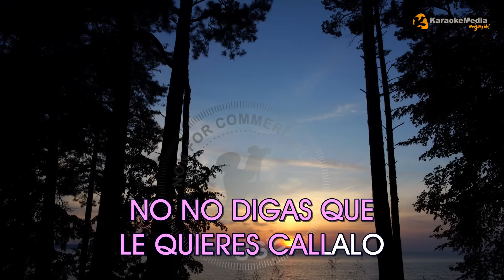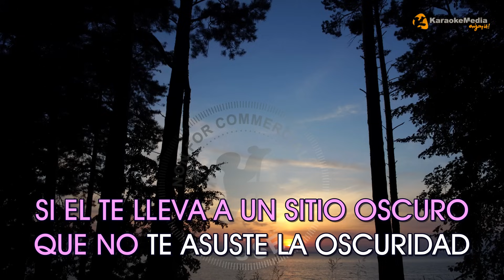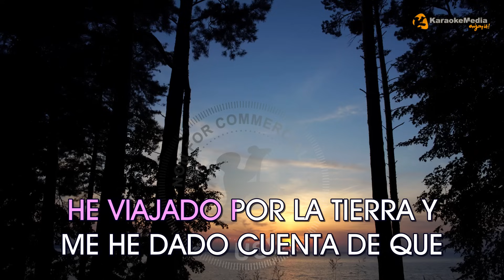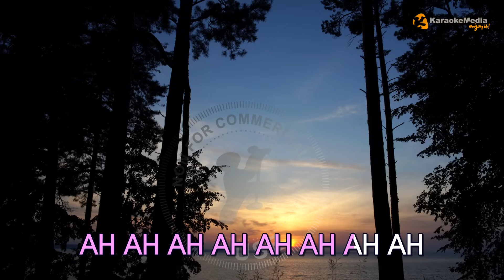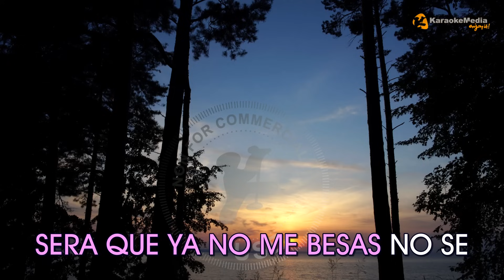Raffaella Carra - Mix Raffaella Carrà LETRA (INSTRUMENTAL KARAOKE)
KARAOKE "Mix" de "Raffaella Carra" INSTRUMENTAL Y LETRA ✅ Karaoke clasicos español

Letra / Lyrics
 Mix Raffaella Carra - Raffaella Carra

DESDE ESTA NOCHE CAMBIARA MI VIDA DESDE ESTA NOCHE DESDE ESTA NOCHE
NO QUIERO SER YA MAS LA ABANDONADA NO QUIERO SERLO NO QUIERO SERLO
CUANTAS LAGRIMAS HE DERRAMADO CUANTOS BESOS HE DESPERDICIADO
EL DECIA QUE ERA CULPA MIA QUE ANULABA YO SU LIBERTAD
YO LE DIJE SI NO ESTAS TU QUE VOY A HACER SI NO ESTAS TU
Y HE SABIDO QUE ES PELIGROSO DECIR SIEMPRE LA VERDAD
SI UN DIA TE HAS SENTIDO ENAMORADA
NO NO DIGAS QUE LE QUIERES CALLALO
POR ESO AQUI TENGO YO ESTA FIESTA PERO SIN TI
AH AH AH AH EN EL AMOR TODO ES EMPEZAR
SI EL TE LLEVA A UN SITIO OSCURO QUE NO TE ASUSTE LA OSCURIDAD
PUES CASI NUNCA SE ESTA SEGURO SI ES POR AMOR O POR ALGO MAS
EXPLOTA EXPLOTAME EXPLO EXPLOTA EXPLOTA MI CORAZON
LIBRE LIBRE LIBRE AY QUE DESASTRE SI TU TE VAS
POR SI ACASO SE ACABA EL MUNDO TODO EL TIEMPO HE DE APROVECHAR
CORAZON DE VAGABUNDO VOY BUSCANDO MI LIBERTAD
HE VIAJADO POR LA TIERRA Y ME HE DADO CUENTA DE QUE
DONDE NO HAY ODIO NI GUERRA EL AMOR SE CONVIERTE EN REY
TUVE MUCHAS EXPERIENCIAS Y HE LLEGADO A LA CONCLUSION
QUE PERDIDA LA INOCENCIA EN EL SUR SE PASA MEJOR
PARA HACER BIEN EL AMOR HAY QUE VENIR AL SUR
PARA HACER BIEN EL AMOR IRE DONDE ESTAS TU
SIN AMANTES QUIEN SE PUEDE CONSOLAR
SIN AMANTES ESTA VIDA ES INFERNAL
LO IMPORTANTE ES QUE LO HAGAS CON QUIEN QUIERAS TU
Y SI TE DEJA NO LO PIENSES MAS BUSCATE OTRO MAS BUENO Y VUELVETE A ENAMORAR
CALIENTE CALIENTE EO CALIENTE CALIENTE OA
HACE TIEMPO QUE MI CUERPO ANDA LOCO ANDA SUELTO Y NO LO PUEDO FRENAR
AH AH AH AH Y NO LO PUEDES FRENAR
POR LAS NOCHES ME DESPIERTO ABRAZADA A LA ALMOHADA Y CON DESEOS DE AMAR
AH AH AH AH Y CON DESEOS DE AMAR
SERA QUE YA ES PRIMAVERA NO SE
SERA QUE YA NO ME BESAS NO SE
SERA QUE TIENES A OTRA QUE TUS FUERZAS AGOTA Y LLEGAS HARTO DE AMAR

POP